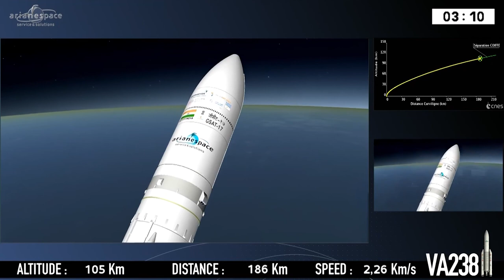Ariane 5 ECA | Hellas Sat 3 & GSAT-17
Hellas-Sat 3 is a powerful telecommunications condominium satellite for Inmarsat and Hellas-Sat. The satellite will provide Mobile Satellite Services (MSS), Fixed Satellite Services (FSS) and Broadcast Satellite Services (BSS). It is equipped with Ka/S-band payload, 47 Ku-band transponders, 1 Ka-band transponder. Weighing 5900 kg at launch, the satellite is to reside in geostationary orbit in an orbital position 39° East, where it is expected to operate for about 15 years. GSAT-17 is a communication satellite with a lift-off mass of 3425 kg and 6 KW power generation capacity. The satellite's commercial transponders include Ku-band, Normal C-band and Extended C-band transponders. It additionally carries a dedicated transponder for data relay (DRT) and search-and-rescue (SAR) services.